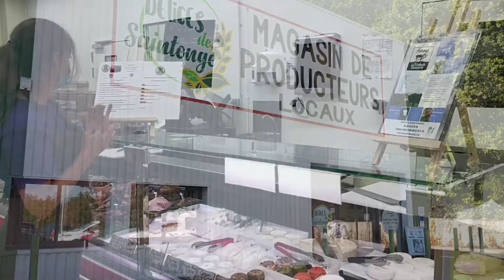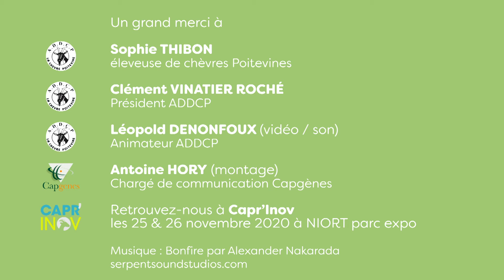Sophie THIBON, éleveuse à Saint Thomas de Conac (17)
Sophie THIBON, éleveuse de chèvres à Saint Thomas de Conac (17) à la ferme du Roc, présente son exploitation de 45 chèvres Poitevine, 18 chevrettes et 2 boucs en agriculture biologique. La chèvre Poitevine est une race reconnue pour ses qualités fromagères, lait doux des fromages onctueux et dont le goût caprin est peu prononcé. C’est une race typique du Poitou-Charentes, mais qui a pratiquement disparue des élevages au profit d’autres races.  Aujourd’hui l’Association pour la Défense et le Développement de la Chèvre Poitevine travaille pour le développement et la promotion de la chèvre Poitevine dans les élevages.

Diffusé le 26/11/2020 | 6 min 39 s | Auteurs : ADDCP, Association pour la Défense et le Développement de la Chèvre Poitevine, Capgenes, Capr'Inov | Intervenants : Sophie THIBON | Emissions : Paroles d’agri | Thèmes : BIEN-ETRE ANIMAL | Hashtags